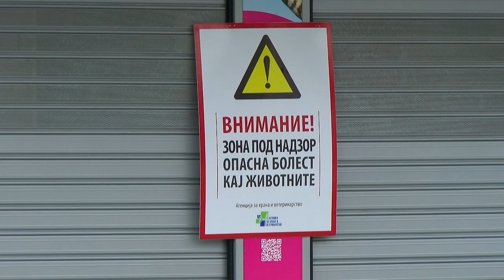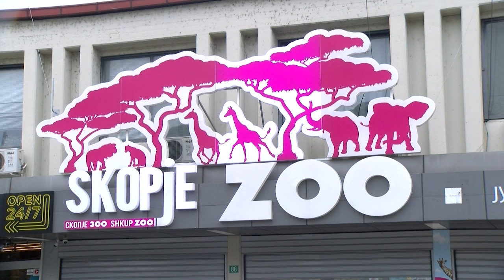ИЈЗ: Нема простор за паника по потврдениот птичји грип